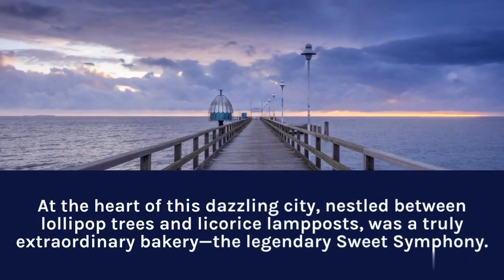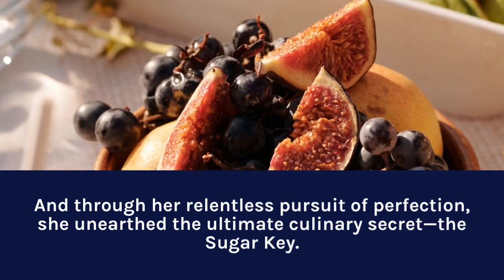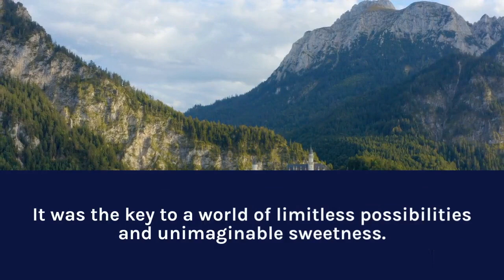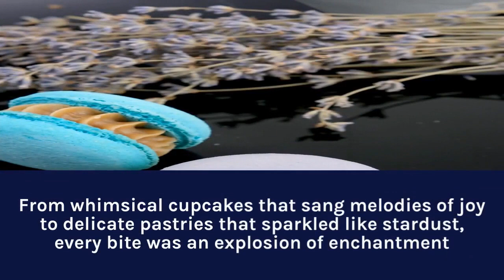"Sugarlandia: The Sweet Symphony of Confectionopolis"